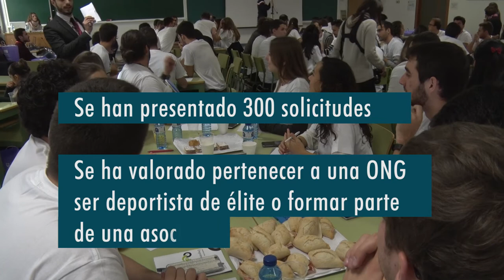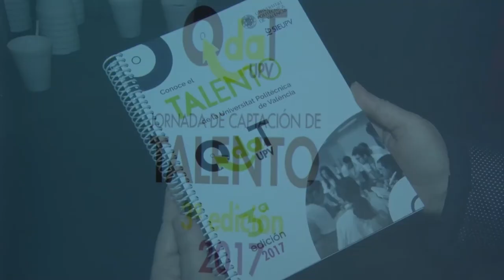QdaT con el talento valenciano - Noticia @UPVTV 30-11-17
Sed vosotros mismos. Es la frase con la que les han recibido. Son 100 estudiantes con talento, de la UPV, que han llegado a esta fase final. Los mejores, de 300.  En la Jornada de Captación de Talento QdaT 2017 les piden encontrar un mundo mejor. En grupos multidisciplinares, formados por diez personas, deberán revelar su mejor yo. El jurado está formado por los responsables de personal de 20 empresas. Este es un programa pionero en las universidades españolas que busca evitar la fuga de talento joven al extranjero.